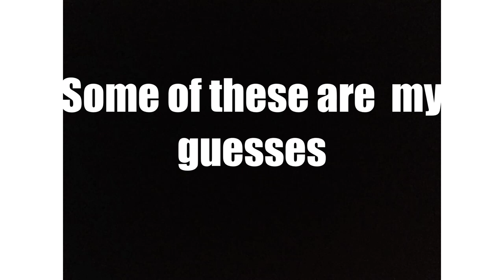All beyblade burst characters ages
This isnt entirely acurrate but its all in good fun